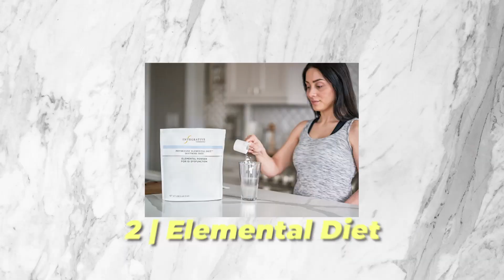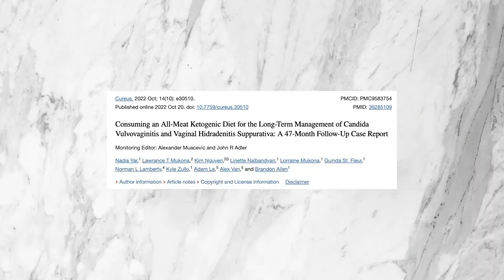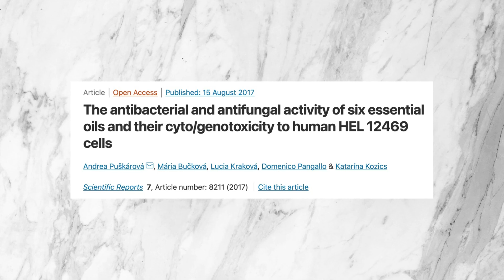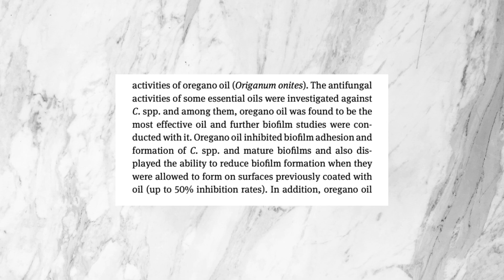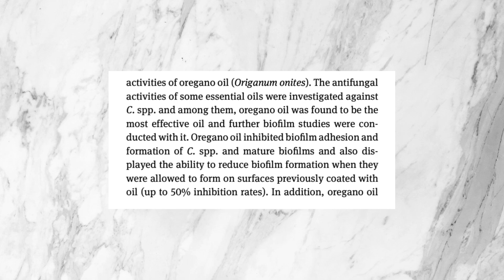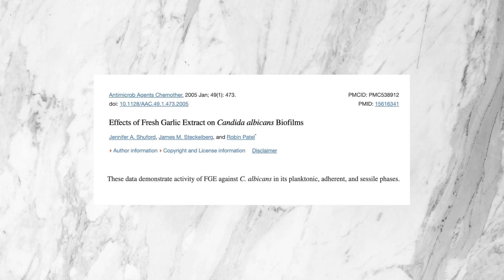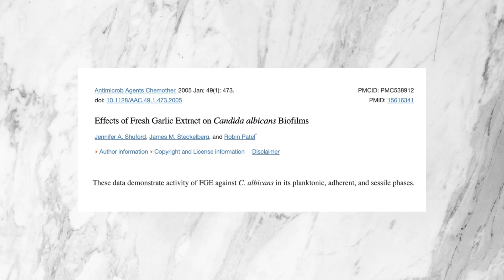Can You Treat SIBO and SIFO (Candida) at the Same Time?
This video discusses potential options for treating both SIBO and SIFO (small intestinal fungal overgrowth) at the same time.